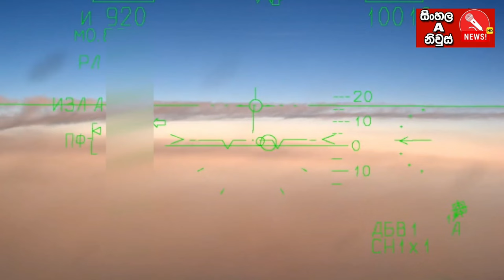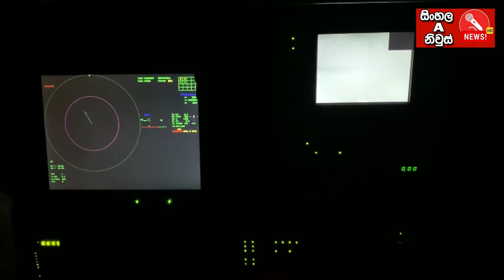Ukraine Russia war updates Sinhala | රුසියාවට අව්ඩිව්කා හි දැවැන්ත ජයක් | Russia win Avdiivka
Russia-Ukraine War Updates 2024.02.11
In this video, we will discuss Ukraine being supported by more nations like USA, UK, France, Poland, and Sweden. While Russia has vetoed a resolution that was moved against Russia for entering Ukraine. India is also coming under pressure from US and UK to take a stand against Russia. We will explain these with other latest news of the Russia-Ukraine conflict.